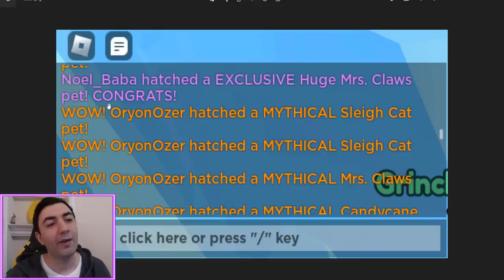Kaç Huge Pet Çıktı ?- Türkiye'de İLK 😄/ Roblox Pet Simulator X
Merhaba Ben Oryon Özer,
ROBLOX Pet Simulator X AFK HUGE  PET ÇIKARMAK 👑

roblox code
roblox kod
roblox kodlar
roblox bedava eşya veren kodlar
roblox bug
roblox bugu
pet simulator x güncelleme
pet simulator x event
pet simulator x kasılma taktikleri
kasılma taktikleri
robux
Noobdan Proya
Noob dan Pro ya
Ninja Legends
Ninja Legends Oryon Özer
islands
islands Oryon Özer
roblox islands